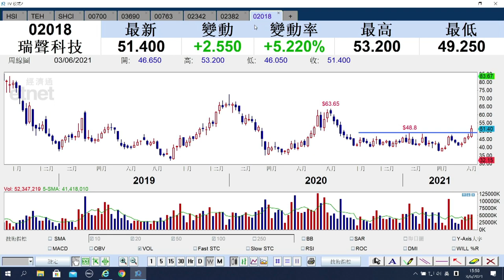【ET講股通】（精華）5G概念股熱炒 現價可否追入？梁耀康同你分析（2021年6月3日）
華為宣布正式推出新鴻蒙系統，市場憧憬會加快5G應用，刺激5G概念股熱炒，京信通信升8%，見一個月高位，現價仍可否追入5G概念股？認可財務策劃師（CFP）梁耀康同你分析。